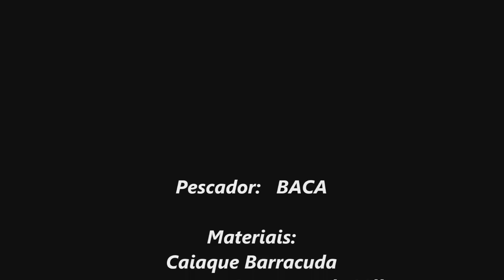ESSE PEIXE MITOU! Difícil acreditar o que ele fez...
Pescaria!